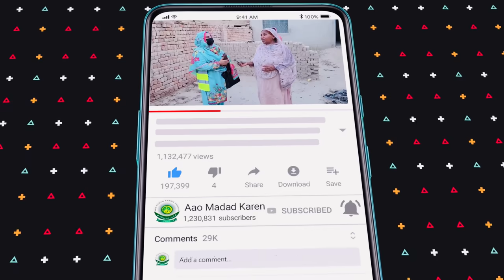2 shadi ka boht bora anjam chlo miry sath Aao madd krin